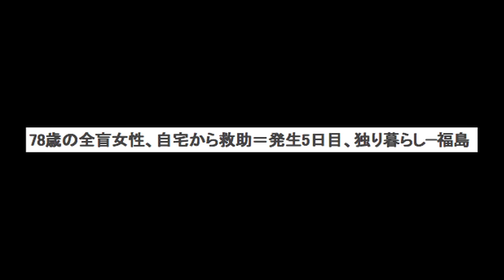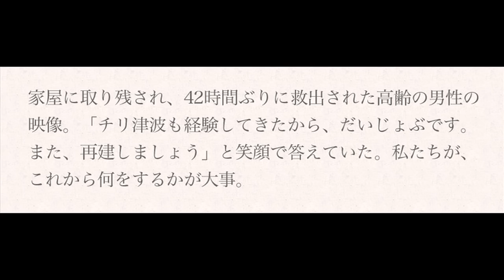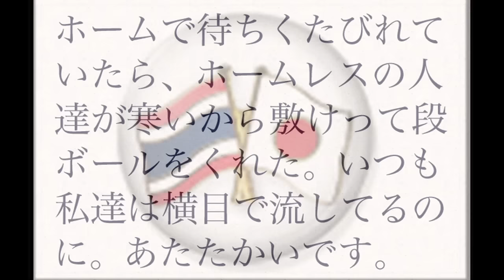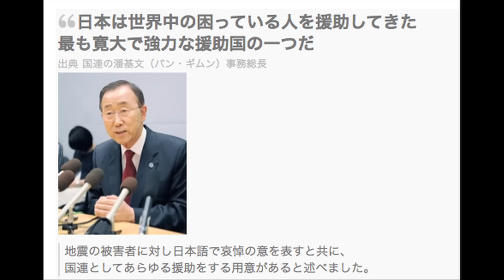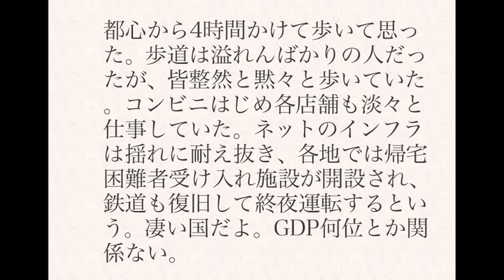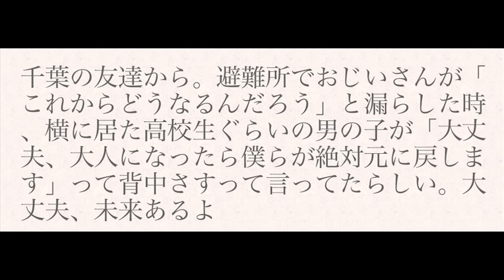Pray For JAPAN がんばれ、日本！！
↑　上記のリンクをご覧下さい